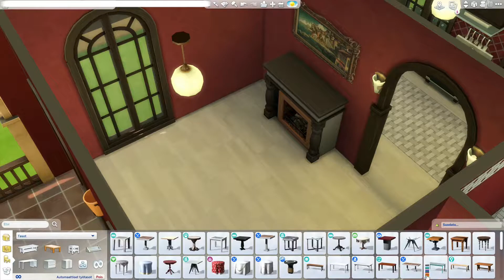The Sims 4║Speed Build║No CC║Spanish Villa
Fotos start: 14:18

You can download this house from the gallery.
MauraRo1986
Spanish Villa

I build and decorate houses, villas, bungalows, townhouses, apartments and everything, what I can create in The Sims4.

No CC
bb.moveobjects on